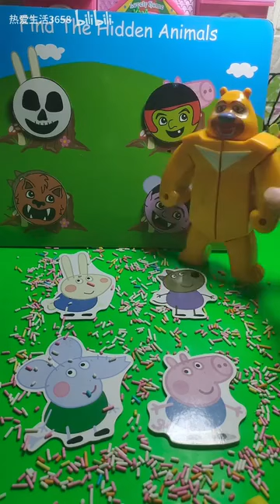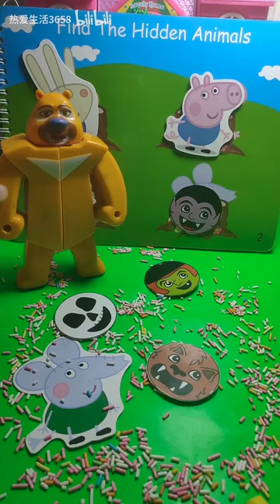怎么还不回家啊？